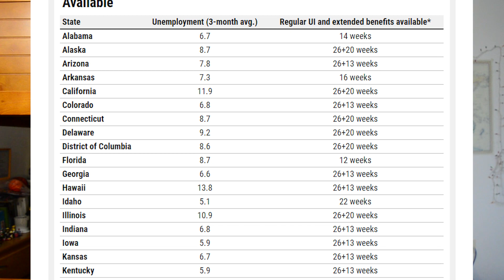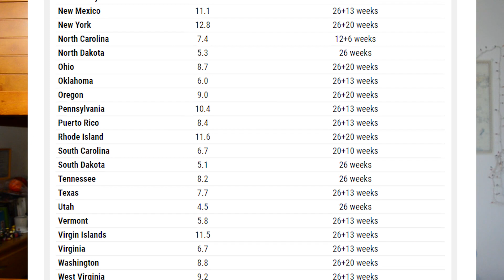UNEMPLOYMENT BENEFITS EXTENSION UPDATE LWA PUA SSI PEUC FED-ED & EB 20 WEEKS STIMULUS EXPLAINED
In today's second stimulus check and second stimulus package and unemployment benefits boost extension lwa pua peuc ssi update, we'll be exploring the current status of the 2nd stimulus check and 2nd stimulus package, including its many programs from the unemployment benefits extension lwa program to the sba, ppp, eidl, money for small businesses, and other various stimulus bills and stimulus proposals, debated between the House Democrats, Senate Republicans, and President Donald Trump. Today's episode will focus on the FED-ED and EB Program that will potential extend unemployment for some by up to 20 weeks, depending on state and current unemployment rates and economic conditions. We've be exploring details of the FED-ED and EB program, how it works, what's required to get on it, and how to physically get on it, and any unemployment related details hopefully insightful for those looking for and in need of an extension right now.

After multiple weeks of discussion, we have officially completed the Presidential Elections, between President Donald Trump and Vice President Joe Biden, who has officially become made as the official new President of the United States starting 2021, leading the White House office until 2024, alongside new Vice President Kamala Harris. We'll be talking about what to expect next week, the current status of the stimulus checks and stimulus package negotiations, and my personal thoughts on what many must know, prepare, and get ready for, in terms of what can potentially happen coming up soon after also recognizing the soon coming end of the eviction bans, airline bailouts, and several other government support programs, with many expecting intense politics and contesting soon to come, the continue debates raging between the White House, Nancy Pelosi, Steven Mnuchin, in order to approve and pass a coming stimulus check and stimulus package before the elections!!

💸 Special Promotion Limited Time to Get $10 to $200 worth of free stocks, just for opening an account and depositing $100 on WeBull, you can withdraw it anytime, so it’s basically like free money